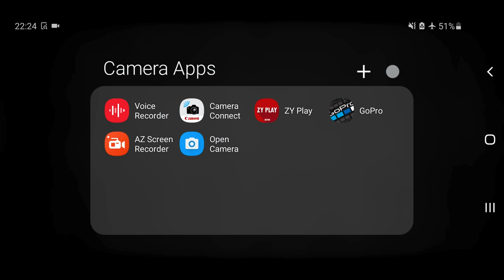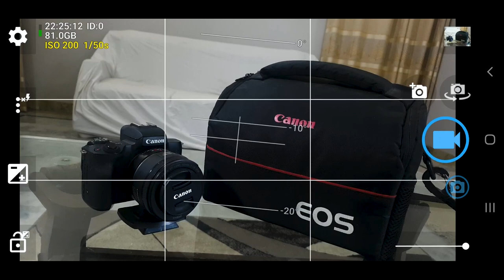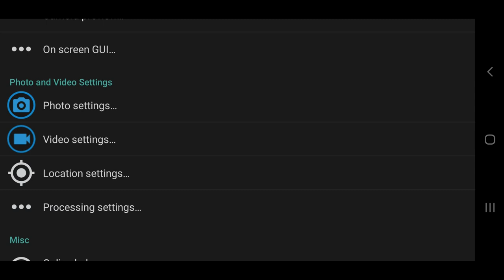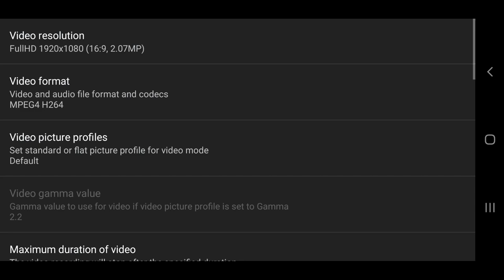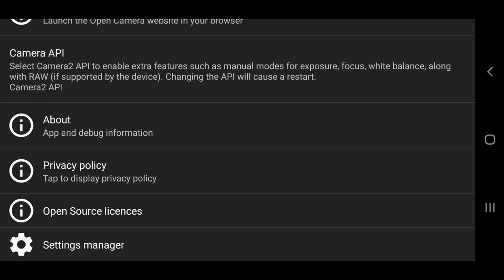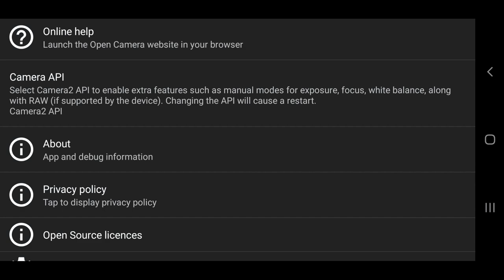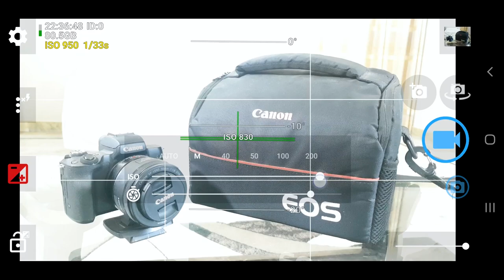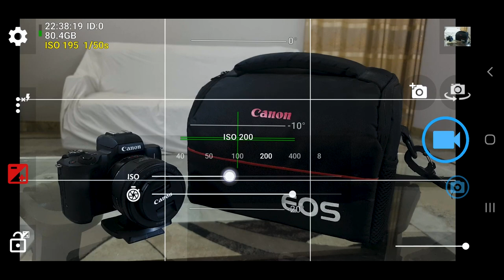How to Shoot Professional Film Look Like a DSLR with Open Camera App | Mobile Filmmaking Video # 1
In this video you’ll learn:
How to shoot high quality videos in a smartphone app | Open camera app
how to shoot cinematic videos with mobile phone
how to change iso in mobile
how to change shutter speed in mobile
How to Shoot Video for Professional Film Look with Mobile Like a DSLR Camera | Mobile Filmmaking Tutorial No. 1 Open Camera App Part 1
How to Shoot Video for Professional Film Look with Open Camera App Like a DSLR | Mobile Filmmaking No. 1
How to Get Professional Film Look Like a DSLR with Open Camera Mobile App | Mobile Filmmaking Tutorial No. 1

We record our audio with Boya BYM1 microphone to produce high audio quality and then in post production I edit it in Adobe Premiere Pro CC 2020 with some color grading of cool cinematic LUTS, I also use some intro animations those were created in After Effects and sound effects work was done in Sony Vegas Pro 13. Once video was rendered, finally I convert it in Wondershare Video Converter Ultimate.